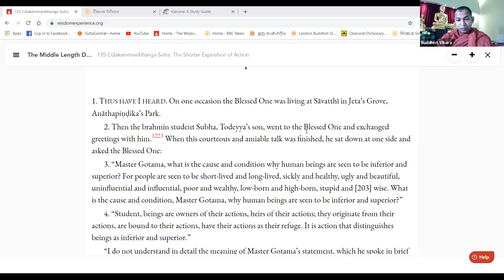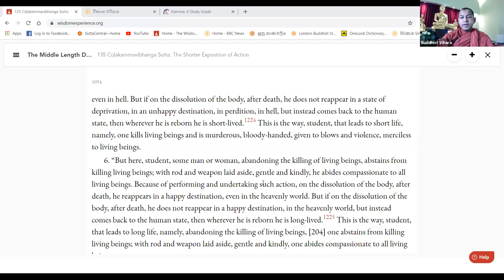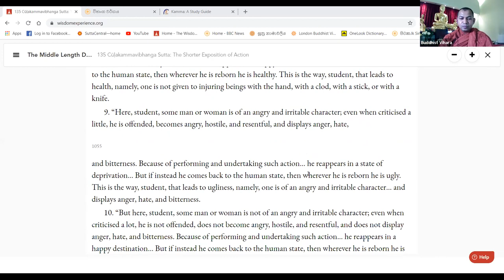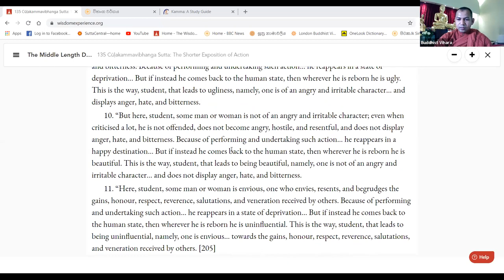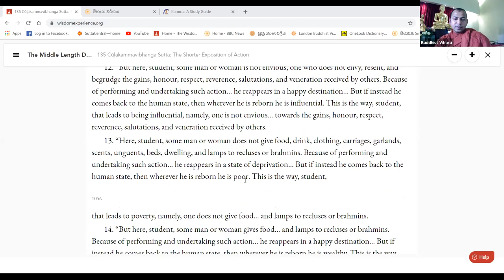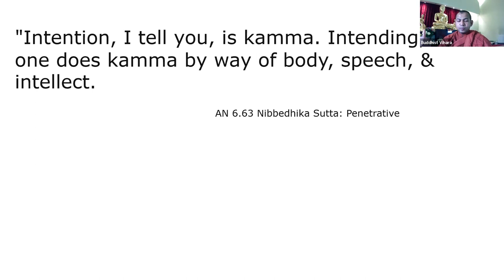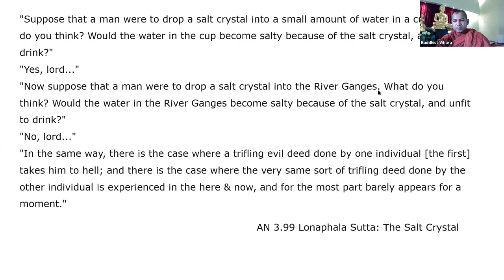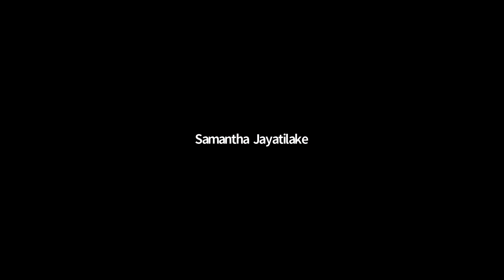Culla Kamma Vibhanga Sutta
The Sutta Studies, Culla Kamma Vibhanga Sutta